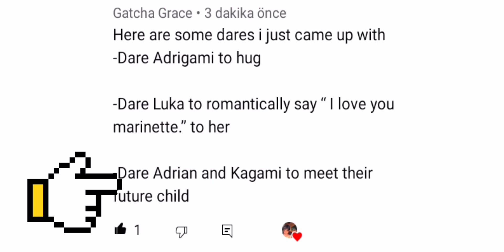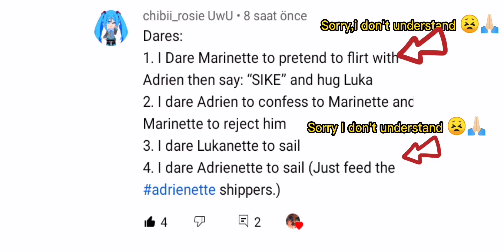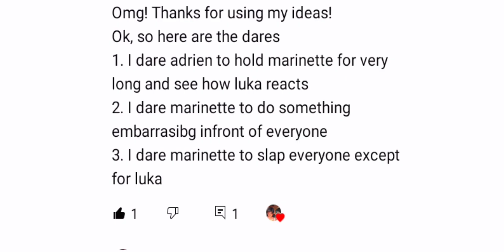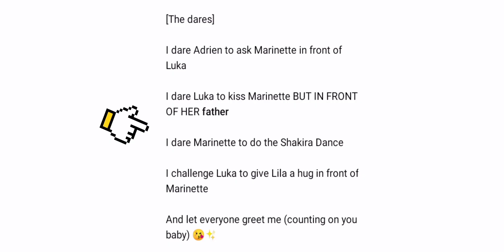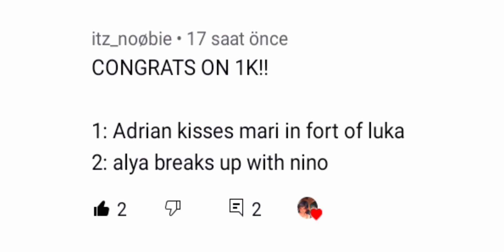-DARE TIME!!-Miraculous ladybug{Contains LUKANETTE}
Tysm For Watching Guys😍😘

Baiii 🌟✨🥰